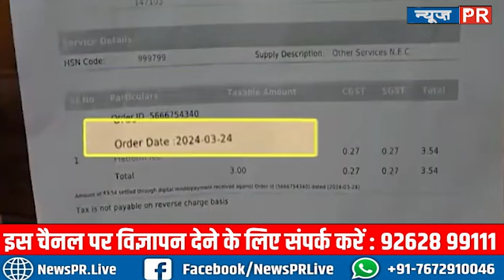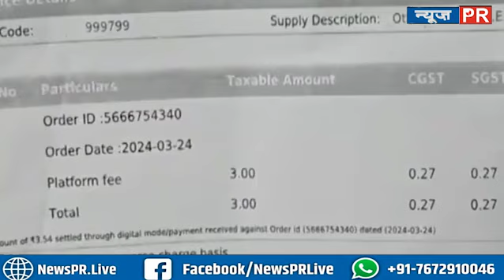Online Cake मंगाना पड़ा भारी, Birthday पर Cake खाते ही हो गई लड़की की...shocking मामला आया सामने